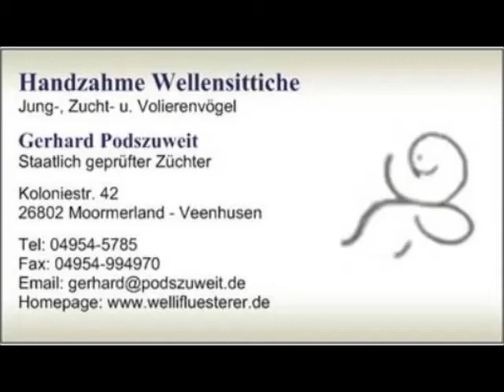2017 11 04 Aufzuchtsfutter auch für die Großen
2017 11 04 Aufzuchtsfutter auch für die Großen